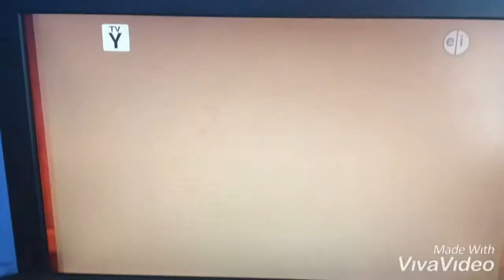Dinosaur train hello Folks season 5